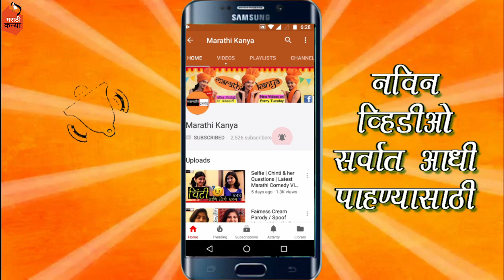एक विनंती आहे 🙏 आईला *** समजू नका | मराठी कन्या | Marathi Vlog |vlog​ 113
So this video is all about Daily Vlog.

Ok...Tata...Byeeee...